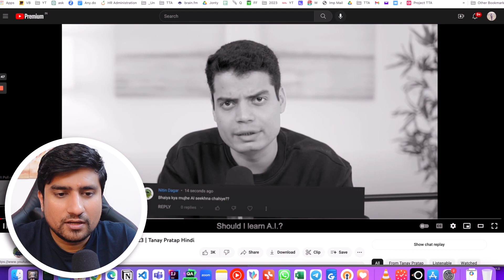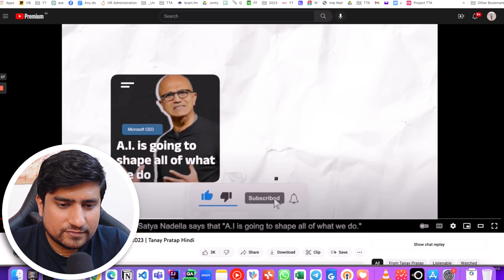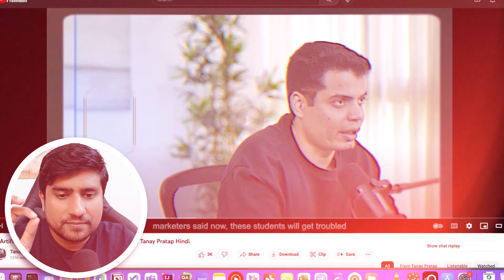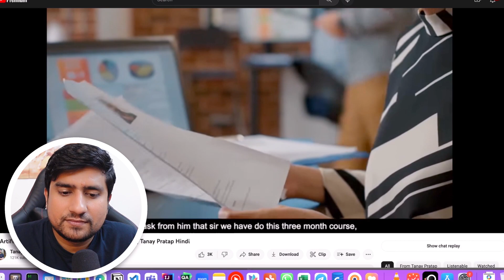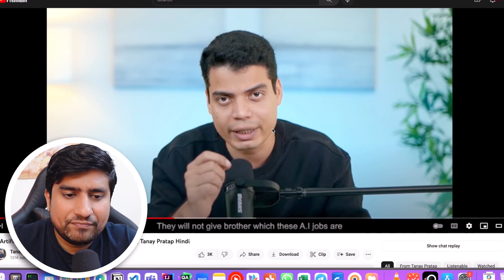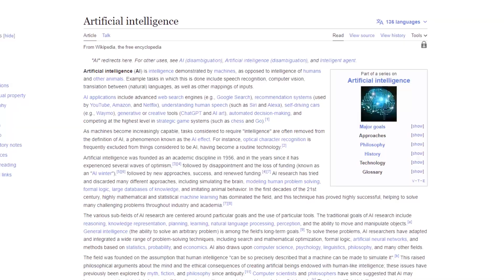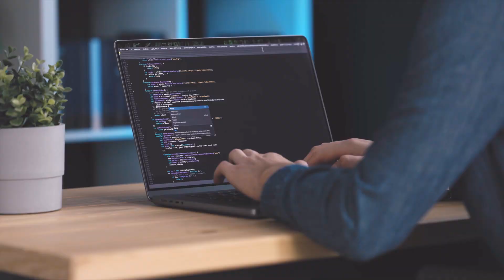Is AI Really A Scam? - The Harsh Reality Of AI Jobs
Welcome to our latest video, "Is AI Really A Scam? - The Harsh Reality of AI Jobs." In this video, we'll be diving into the world of AI and exploring its impact on jobs and the workforce.

With the rise of Artificial Intelligence and the emergence of OpenAI, the future of AI jobs is a hot topic of debate. In this video, we'll be discussing the reality of AI jobs in India and the world and what the future of AI holds.

But the question remains, will AI take over jobs? Will AI take my job? Will AI take your job? We'll explore these concerns and uncover the truth behind the hype.

We'll be covering topics such as the AI engineer salary, the reality of AI engineer jobs, and the potential scam of AI taking jobs away from people.

Join us as we unveil the harsh reality of AI jobs and explore the future of AI. Watch now to learn more about the dark side of ChatGPT and the reality of AI.